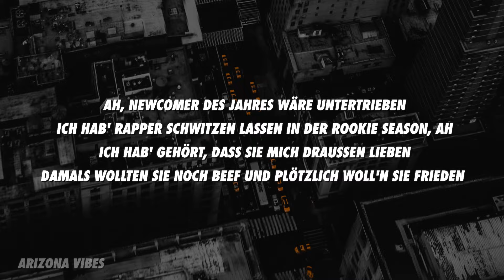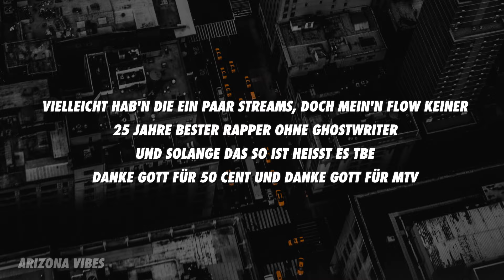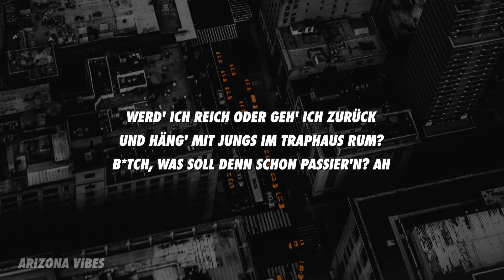Elias - UNDERDOG (Lyrics)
[Intro]
Young Mesh macht die 808
Ah!

[Hook]
Komm, ich sag' dir, wie es ist als Underdog (Ja)
Guck, was hab' ich zu verlier'n? (Ey, ey)
Werd' ich reich oder geh' ich zurück und häng' mit Jungs im Traphaus rum?
Bitch, was soll denn schon passier'n? (Ey, ey) Ah
Yeah, komm, ich sag' dir, wie es ist als Underdog
Guck, was hab' ich zu verlier'n? Ah
Bitch, was soll denn schon passier'n? Ah

[Part 1]
Ah, Newcomer des Jahres wäre untertrieben (Ah)
Ich hab' Rapper schwitzen lassen in der Rookie Season (Rookie), ah
Ich hab' gehört, dass sie mich draußen lieben (Heh)
Damals wollten sie noch Beef und plötzlich woll'n sie Frieden (Nah)
Mixtape war schon direkt classic, Baby, nach Release (Release)
Plötzlich sind sie alle leise, Baby, Rest in peace (Peace)
Young Mesh, Elias – so wie Mac and Cheese
Trotzdem weiß ich, der Shit bringt mich nicht ins Paradies (Nah)
Dirk Nowitzki (-witzki), 2011 (Swish)
One-Man-Army (Ey), fick die Welt (Ey)
Underrated (Underrated), overrated (Overrated)
Scheißegal (Scheißegal), finally made it (Ey)

[Part 2]
Ja, ich musste Niggas cutten (Hah), ich musste Bitches cutten (Ja)
Doch eigentlich lieb' ich sie noch immer, auch wenn sie mich jetzt hassen (Hah)
Und sie fragen, „Hast du je gedacht, es nicht zu schaffen?“ (Heh?)
Doch Gott hat besseres zu tun, als mich im Stich zu lassen (Ja)
Hol' die Hunnids aus der Tasche und geb' sie meiner Mom (No)
Schau' in den Spiegel und frag' mich, wo sie damals alle war'n (Hah)
Bitch, ich führe Kriegszüge, so wie Dschingis Khan
„Wo wärst du heute ohne Rap?“ Wir werden es nie erfahr'n (Nah)
Vielleicht hab'n die ein paar Streams, doch mein'n Flow keiner
25 Jahre bester Rapper ohne Ghostwriter (Ah-ah)
Und solange das so ist heißt es TBE
Danke Gott für 50 Cent und danke Gott für MTV